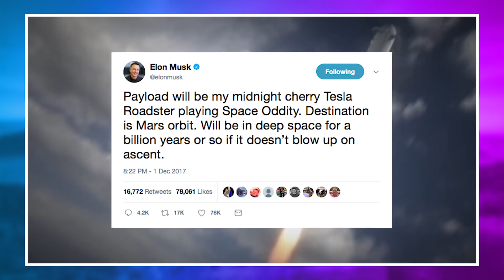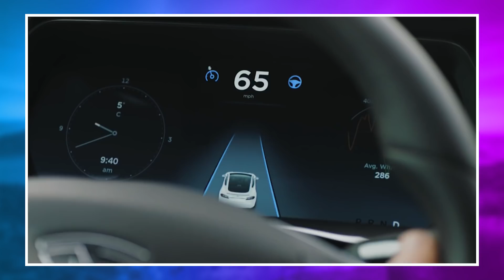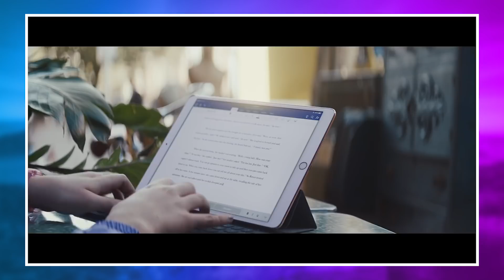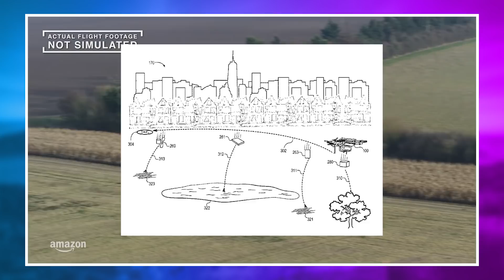Space X Is Launching A Tesla To Mars